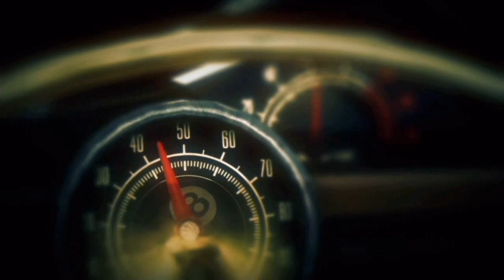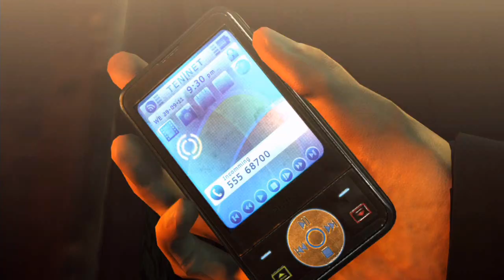HITMAN ABSOLUTION [ Longplay - Professional Difficulty - Part #3 /4 ]